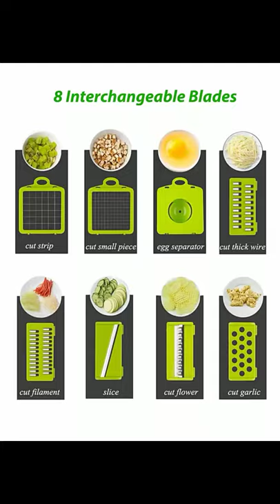Multipurpose Vegetable and Fruit Chopper Cutter Grater Slicer, Nits Gadgets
Multipurpose Vegetable and Fruit Chopper Cutter Grater Slicer, Nits Gadgets, Cool gadgets, Chopper, Plastic chopper, Vegetable chopper, Fruit chopper, Multipurpose chopper

Large unbreakable container with rubber grip base which holds the device firmly in place

Premium quality and safe materials-- Using BPA free heavy duty reinforced food grade ABS plastic & thick and durable stainless steel blades.👇👇

The vegetable dicer and cutter measures 12.5’’ L x 4.5’’ Wx 4.5’’ H,Container holds up to 4 cups or 1.2L. Vegetable slicer allows holding prepared vegetables in onion chopper until you are ready to begin cooking

Versatility -- Perfect for busy chefs to prepare healthly meals. Suitable for home cooking, passionate foodies, creative chefs preparing tomatoes, peppers, carrots, radishes, beets, cucumbers, limes, onions, celery, potatoes and cheese, etc.

Colour: Green, Material: ABS Plastic and Stainless Steel